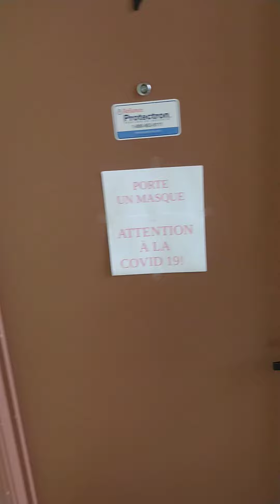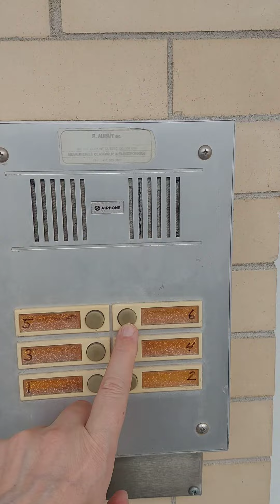rue de la Morandière(4)